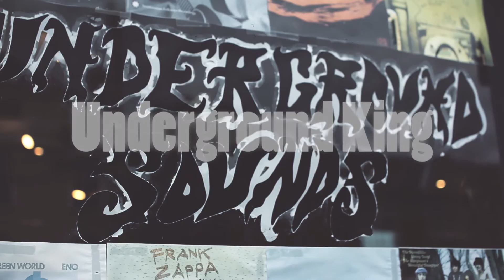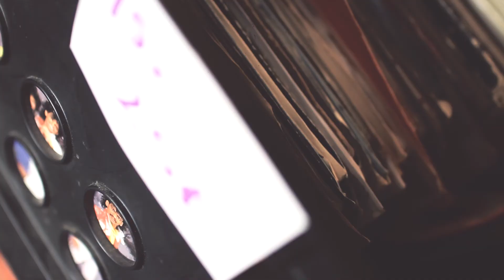Cattt Daddddy - Underground King - Official Video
CREAM ENT. presents "Underground King" By Cattt Daddddy A Luni Vision